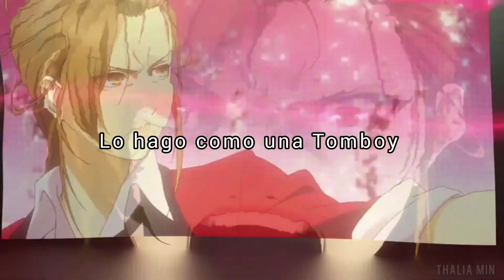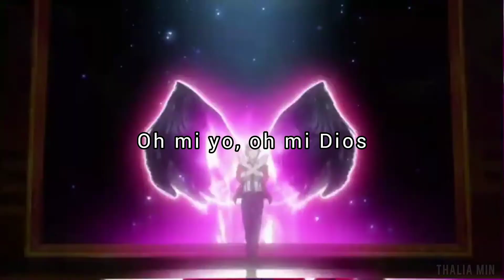Tomboy - Destiny Rogers [Sub. Español] // Rei Batsubami AMV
𝑺𝒆𝒓𝒊𝒆: 𝑲𝒂𝒌𝒆𝒈𝒖𝒓𝒖𝒊
𝑷𝒆𝒓𝒔𝒐𝒏𝒂𝒋𝒆: 𝑹𝒆𝒊 𝑩𝒂𝒕𝒔𝒖𝒃𝒂𝒎𝒊
𝑪𝒂𝒏𝒄𝒊𝒐́𝒏: 𝑻𝒐𝒎𝒃𝒐𝒚 - 𝑫𝒆𝒔𝒕𝒊𝒏𝒚 𝑹𝒐𝒈𝒆𝒓𝒔

 ☞︎︎︎ 𝑏𝑦 𝑻𝒉𝒂𝒍𝒊𝒂 𝑴𝒊𝒏 ✍︎